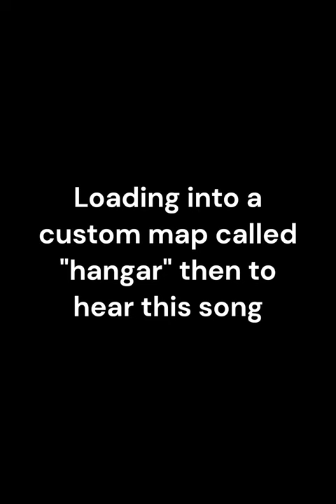Hangar.... 18?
Map steam download add the https// at the front it would not let me